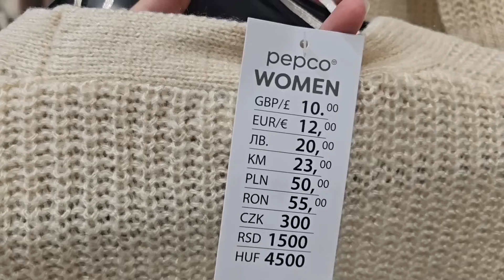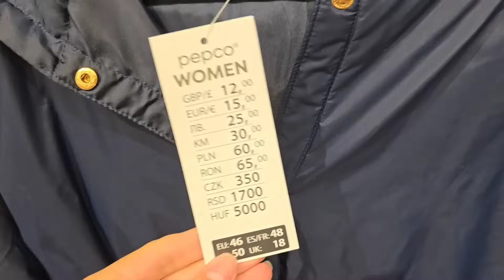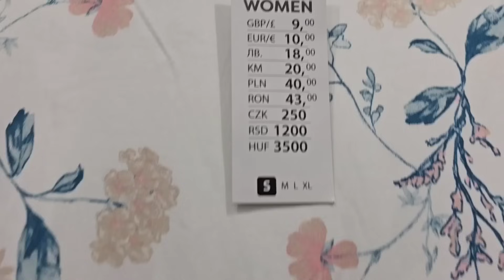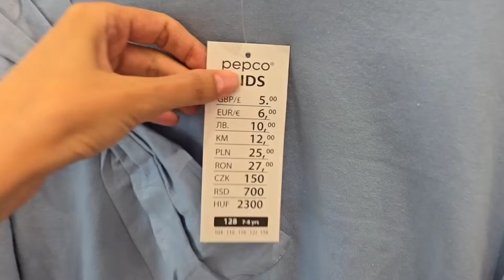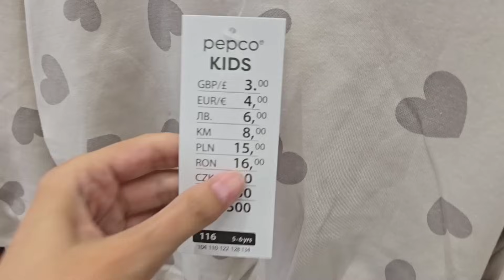PEPCO 🔥 PRZEGLĄD ODZIEŻY DAMSKIEJ❗MŁODZIEŻOWEJ ❗DZIECIĘCEJ ❗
Zapraszam na przegląd odzieży w sklepie Pepco